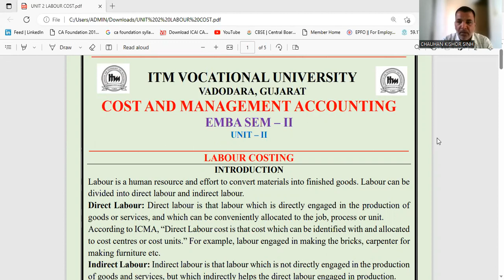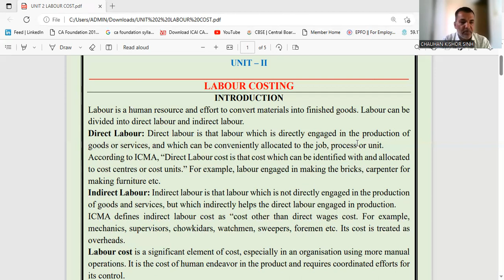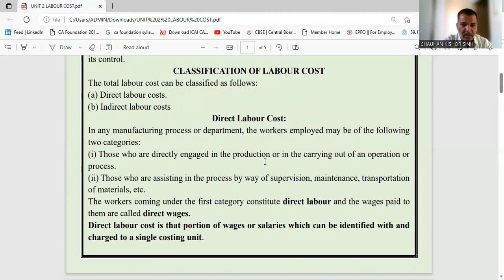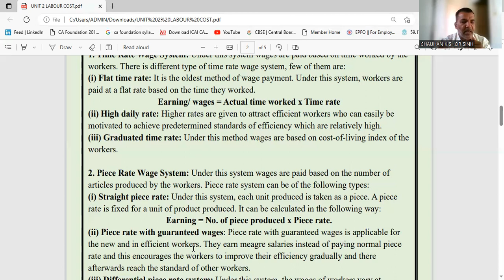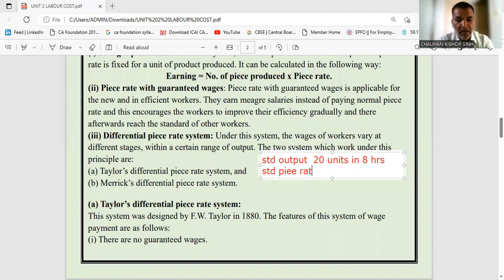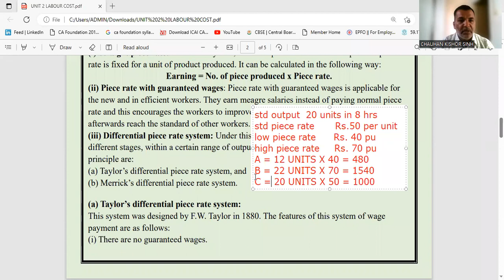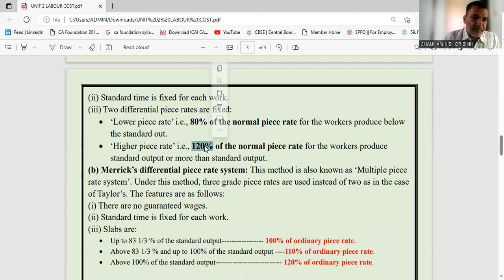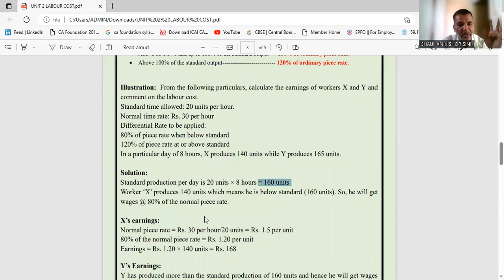LABOUR COST (TIME RATE AND PIECE RATE SYSTEM OF WAGE PAYMENT)